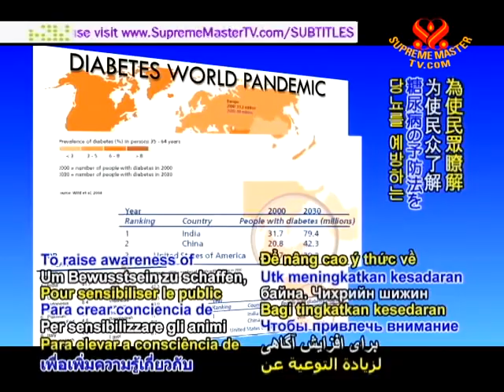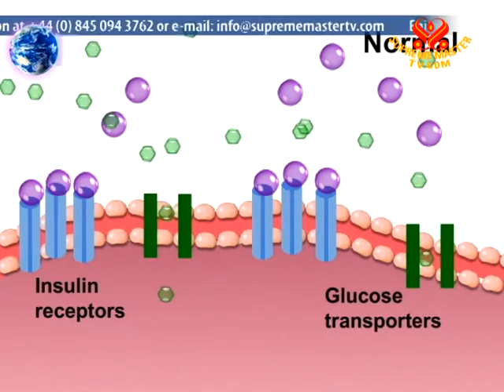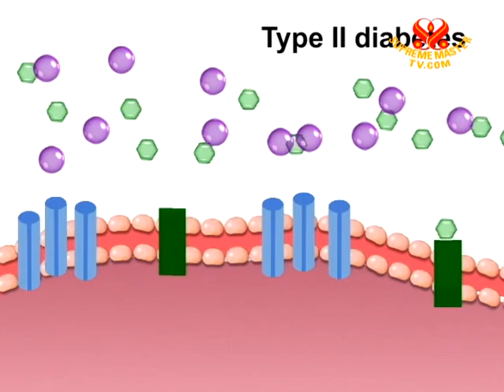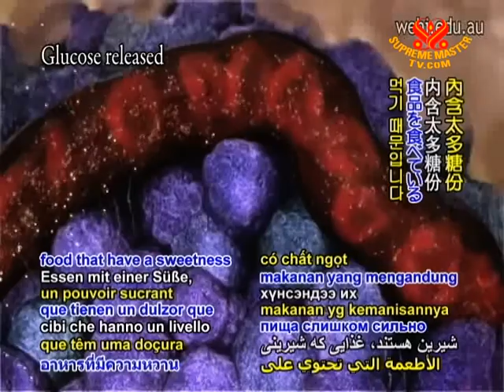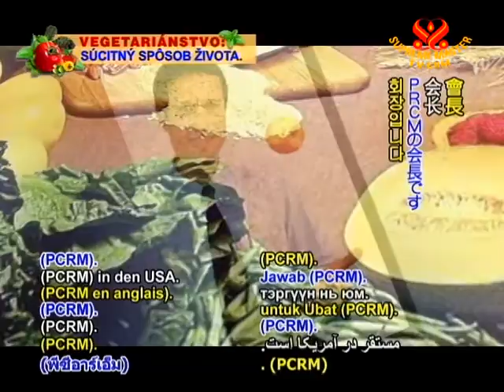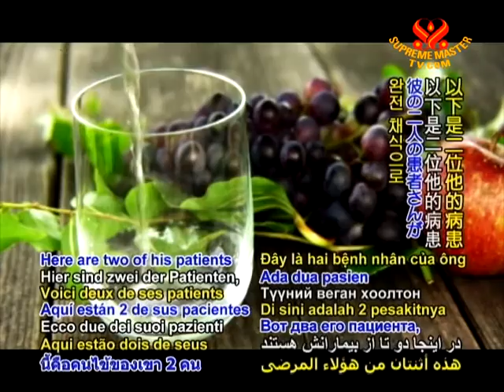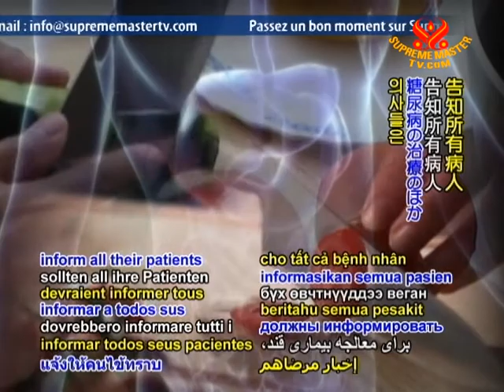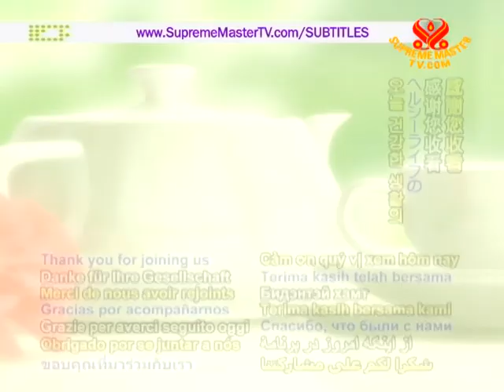A Diabetes-Free World (2/2)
• AW1516; Aired on 8 Nov 2010
The World Health Organization reports that globally more than 220 million people have diabetes and more than one million die each year from the condition. A two-part series about diabetes, a preventable condition. We learn from medication and nutritional experts that through a proper nutrition and fitness, diabetes could be prevented and reversed.